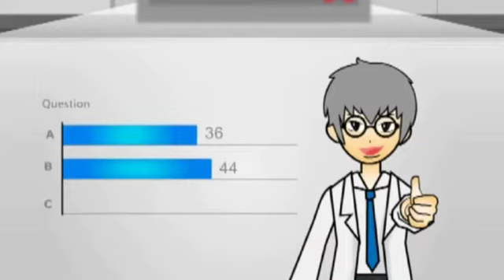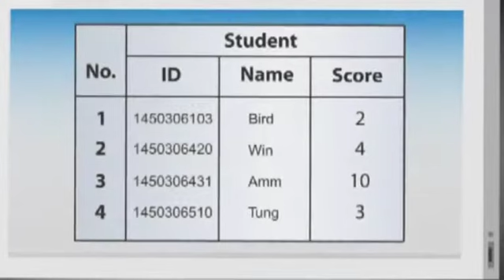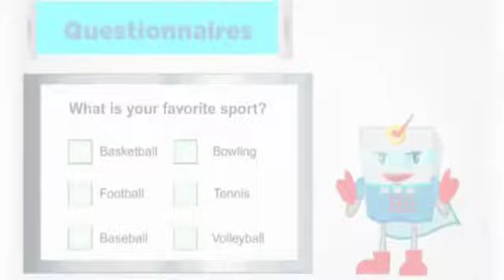My Choice Clicker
VDO Present My Choice Clicker